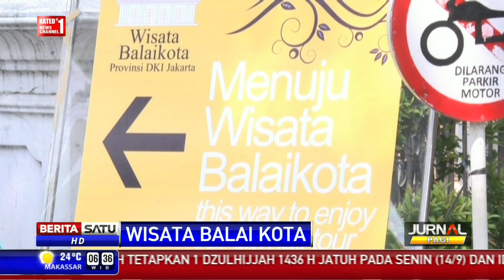Warga Antusias Kunjungi Balaikota DKI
Satu hari setelah diresmikan Gubernur Basuki Tjahaja Purnama wisata Balai Kota DKI disambut antusias warga Jakarta. Wisata di kompleks kantor Ahok itu akan digelar setiap akhir pekan.

Facebook.com/BeritaSatuTV
Youtube.com/BeritaSatu